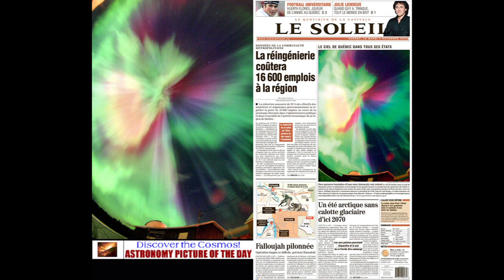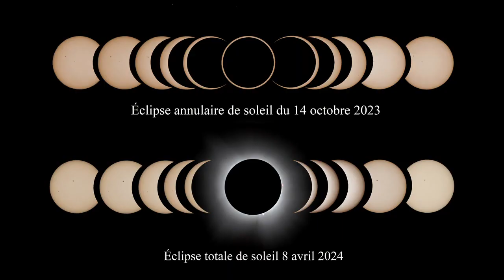Les astrophoto de Philippe Moussette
Mes meuilleurs astrophotos